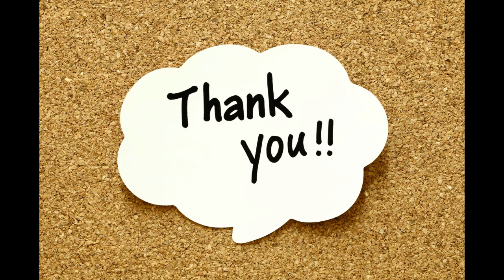Gale se shuru hone wala sweater | Baby Sweater Part 1 | Baby Cardigan Starts from Neck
Aaj ki video mei hum seekhenge ek naya aur asaan design. Is design ko aap sweater, Cardigan, baby sweater ya kisi bhi project mei apply kar sakte hai.

Gale se shuru hone wala sweater | Baby sweater part 1 | Baby Cardigan Starts from Neck | Tutorial in Hindi |

Here on this channel, you will get videos related to knitting designs including, baby sweaters, caps, socks, pullovers, frocks, gents' sweaters, and Sweater designs for boys and girls.

यहां इस चैनल में आपको बुनाई के डिजाइन से संबंधित वीडियो मिलेंगे, जिसमें बेबी स्वेटर, कैप, मोज़े, पुलओवर, फ्रॉक, जेंट्स स्वेटर, लड़कों और लड़कियों के लिए स्वेटर के डिज़ाइन शामिल हैं।

ek colour ki bunai,
ek rang ka sweater ka design,
koti ki bunai,
bunai ke new design,
single colour knitting design,
जेन्ट्स स्वेटर के लिए आसान डिजाइन,
एक रंग की सबसे आसान ब खुबसूरत डिजाइन जेन्टस,
एक कलर का बुनाई डिज़ाइन,
Single Color Design for Sweater & Cardigan,
एक रंग की बहुत ही आसान व खुबसूरत डिजाइन,

knitting designs for baby sweaters,